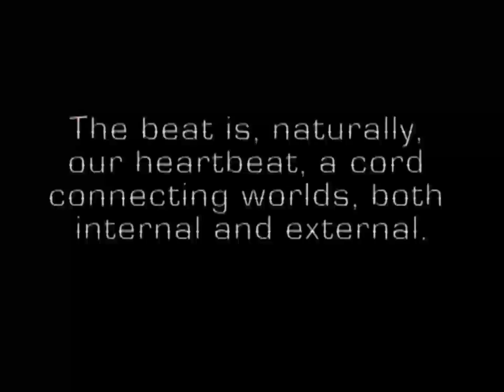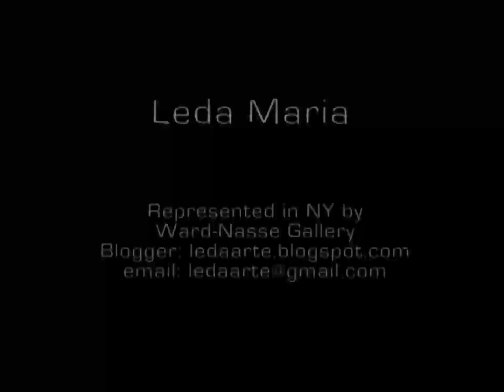Hanging By a Thread - by Leda Maria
Installation made of real hair in 2000 and It was exhibited at:  at Henfil Cultural won a stimulus prize  - São
 Bernardo do Campo - SP - Brazil
An installation made in 2011 called Hanging By a Thread
Natural hair, tulle, and more...
Sound:  by Hurtmold band - Sabo
@ledaarte on Instagram
@ledamprado on Instagram